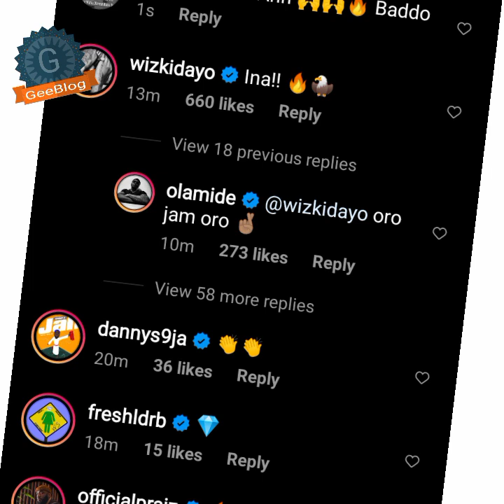Dj enimoney Sugar Daddy ft olamide